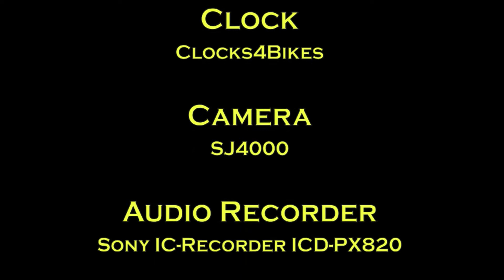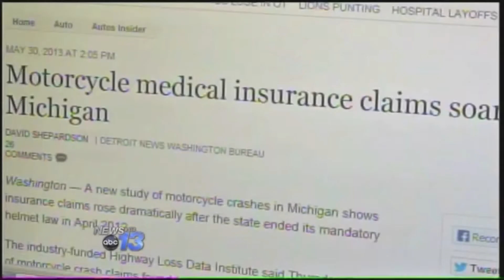Finding the Right Helmet Part Three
Finding the right motorcycle helmet can be a frustrating process. SoopaBee shares what he has learned from going through the helmet hunt.

This video focuses on unhelpful sales people and the importance of trying on helmets.

Liu, B. C.; Ivers, R.; Norton, R.; Boufous, S.; Blows, S.; Lo, S. K. (2008). "Helmets for preventing injury in motorcycle riders".

A portion of the closing clip was taken from a WLOS News 13 segment by Ashlea Surles. May 31, 2013.